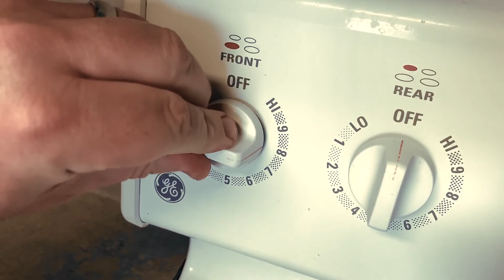How To Make French Onion Soup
Share the video if you think someone will like it!

you'll find items, such as...
Shirts and Hoodies!

Mugs, posters and Pillows!

Facemasks, stickers, and fanny packs!